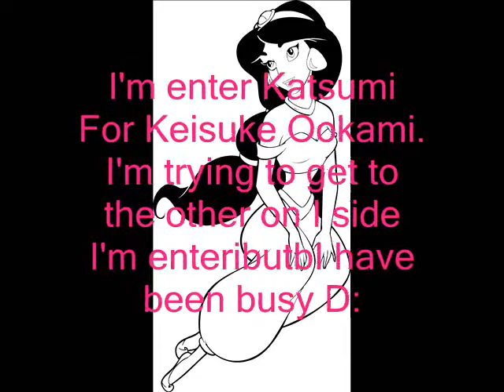RE: ♥[OPEN]♥ Rpc Contest -♥ BF/GF ♥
Hope yu like her :D I'll tell yu if I can't enter the other one.